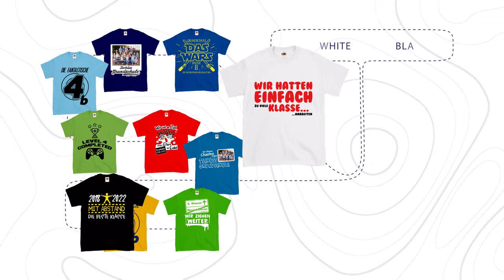Grundschule Abschluss T-Shirts 2022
Der Grundschulabschluss 2022 steht an. Wählen Sie aus zahlreichen Motiven von "Tschüss Grundschule" , "Mit Abstand die Beste Klasse", "Level 4 Completed", verschiedenen Tierklassen-Maskottchen und vielen Weiteren. Zusammen mit einer Namensliste auf der Rückseite mit den Namen aller Kinder wird das hochwertige T-Shirt zum Lieblingsstück, zu einem tollen Andenken und am letzten Schultag ergibt sich ein herrlich schönes und stimmiges Bild der Klassengemeinschaft.